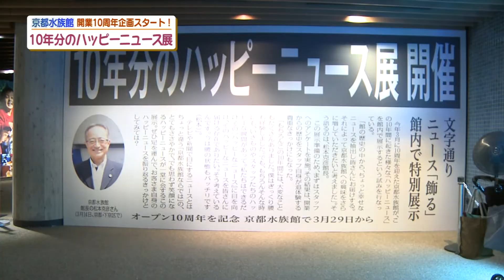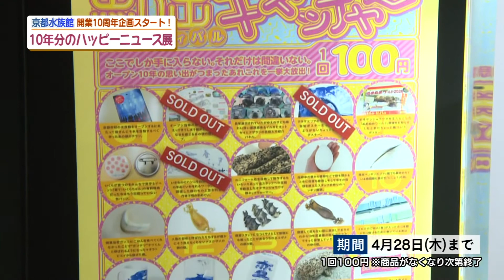【2022/04/11放送】京都水族館 開業10周年！「10年分のハッピーニュース展」【京都つながるNews】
京都水族館は、2022年3月14日に開業10周年を迎えました。
これまでの感謝の思いを込め、
特別企画展「10年分のハッピーニュース展」が開かれています。
京都水族館のスタッフが10年間で目撃・体験した幸せな出来事が、
新聞の見出しやテレビのニュース番組風に紹介されています。
展示の横には、期間限定でクレーンゲーム
「思い出キャッチャーフェスティバル」も登場！

ジモト応援！京都つながるＮｅｗｓ
（月）(水)（金）１８：００／２０：３０／２３：００放送中